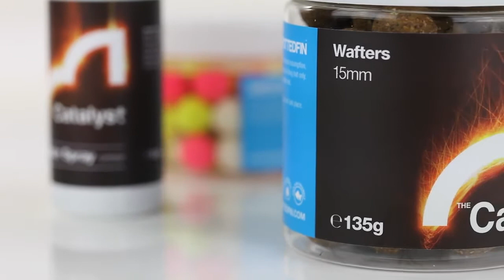Catalyst Bait Porn